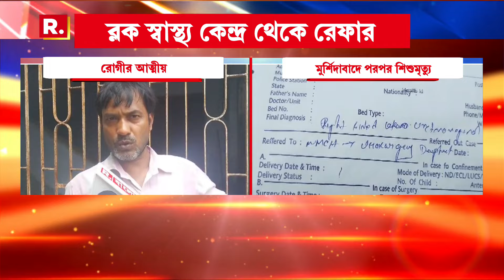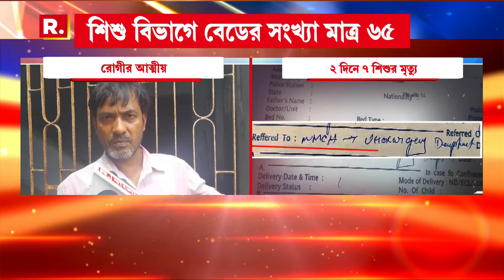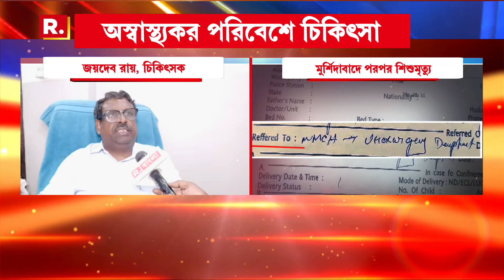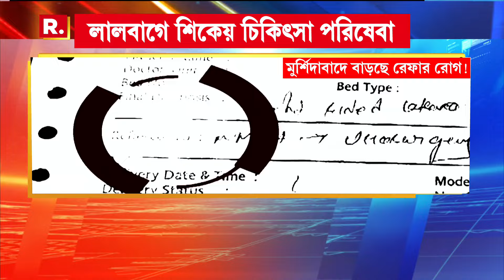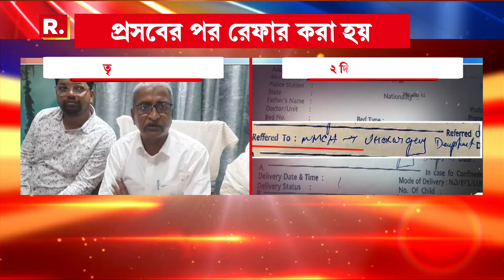রাজ্যে স্বাস্থ্যের বেহাল দশা। মুর্শিদাবাদে একের পর এক শিশু মৃত্যু।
রাজ্যে স্বাস্থ্যের বেহাল দশা। মুর্শিদাবাদে একের পর এক শিশু মৃত্যু। মুর্শিদাবাদে বাড়ছে রেফার রোগ। ৯০-১০০ কিলোমিটার আসতে গিয়েই মৃত‍্য হচ্ছে শিশুদের, দাবি শিশুরোগ বিশেষজ্ঞদের।

রিপাবলিক স্বাধীন।
রিপাবলিক নির্ভীক।
আপনিই রিপাবলিক।